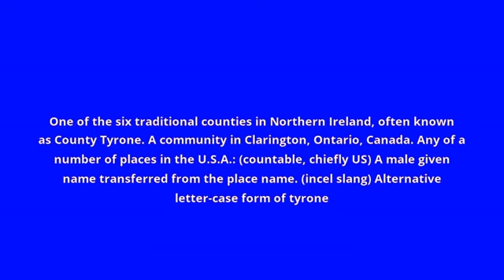what is the meaning of Tyrone